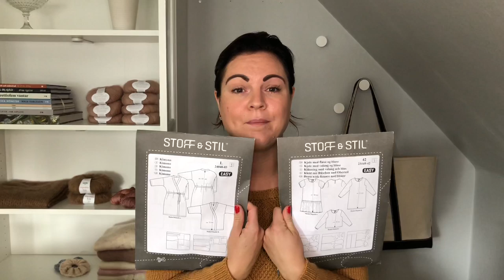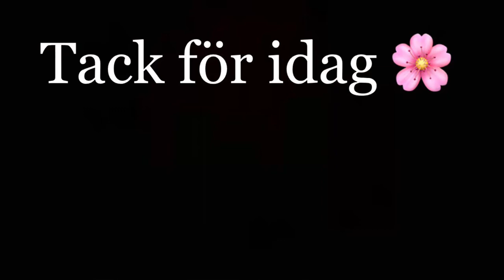Mrs Wallgren avsnitt 4